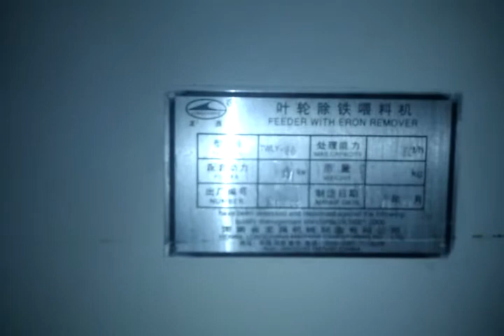animal feed mixer/poultry feed mixing machine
1.Feed mixer is widely used in mixing the animal feed and fertilizer powder, granule e.c.t .various liquid can be added. Mixing time per batch is just 30-90 seconds, Now it is widely used in animal feed industry, fertilizer industry, aquatic product breeding, chemical industry, aquatic product breeding, medicine and so on.

2. Feed mixer has full length discharging doors, generally input and bottom output doors are both two ,the output doors both have manual and pneumatic type, generally larger than 1000 Model generally will install pneumatic type, in this way, no need to operate by manual. The discharge speed is fast, and there is no residual, but pneumatic discharging type needs to buy extra air compressor.

3. Feed mixer mixing time is short (30-90seconds/batch). Adding input and output time, the mixing time is about 10-15minutes per batch(full load working), it can mix 4-6times per hour. The degree of homogeneity is high(CV is smaller than 5%)

4. Feed mixer has double paddle shafts ,mixing efficiency and working balance are both very high .all steel materials of mixer can be changed into full stainless or just carbon steel , that will be designed according to your mixing materials characteristics.

5.Feed mixer paddle shaft mixing balance degree is very stable , when works, it will no shake, also the gap between shaft and tank body is very reasonable , now this animal feed mixer is our national Free inspection products.